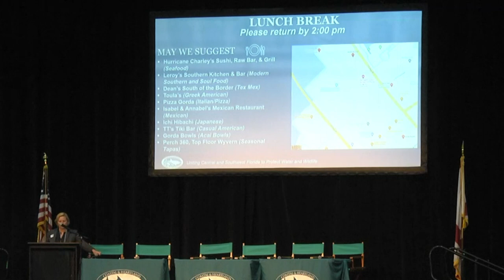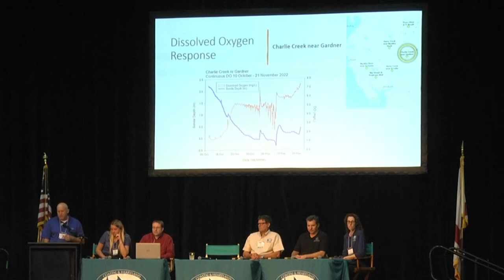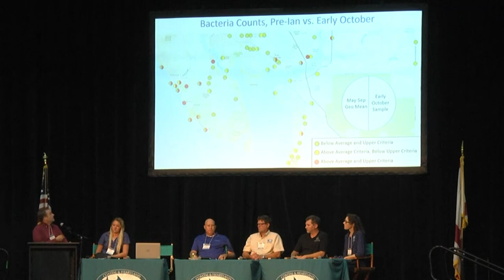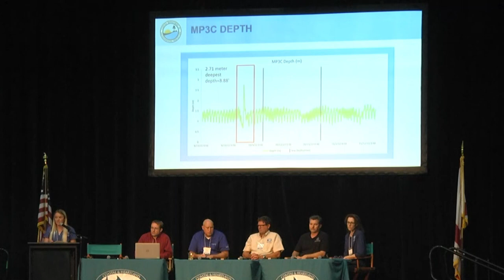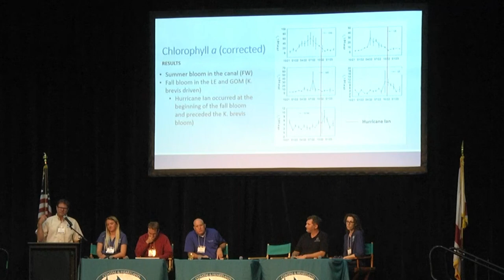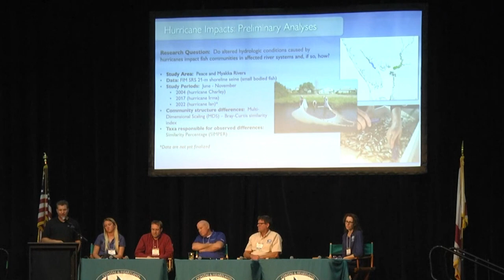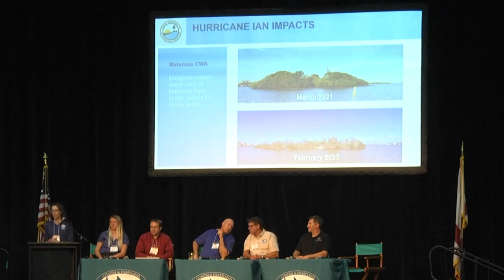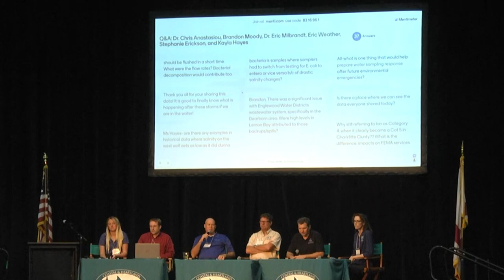2023 Watershed Summit: Hurricane Ian Impacts Panel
Panelists
- Brandon Moody, Charlotte County
- Chris Anastasiou, PhD, Southwest Florida Water Management District
- Kayla Hayes, Florida Department of Environmental Protection
- Eric Milbrandt, PhD, Sanibel Captiva Conservation Foundation
- Eric Weather, Fish and Wildlife Research Institute
- Stephanie Erickson, Florida Department of Environmental Protection